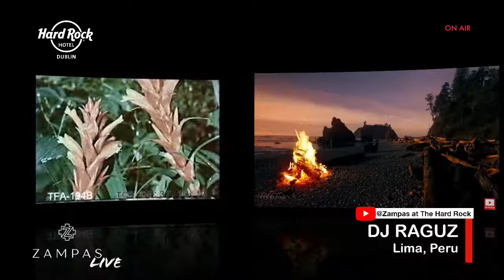001 | DJ Raguz' Spotify Showcase (Lima, Peru)